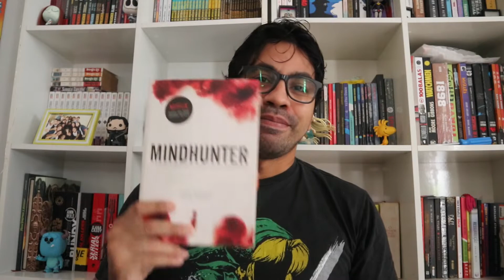Dica de leitura: Mindhunter: O primeiro caçador de Serial Killers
↓ LEIA A DESCRIÇÃO ↓
Olá Pockets!! tudo bem?

Estamos com mais uma dica de leitura pra vocês!! E dessa vez é uma leitura que mistura investigação, Serial Killers e Psicologia: MindHunter, que aborda como John Douglas, um agente do FBI conseguiu implementar a ciência comportamental para auxiliar as investigações de crimes horrendos, fazendo o que ningué até aquele momento fazia, entrando na mente do assassino!!!

CULTURA POCKET  Somos amigos “virtuais” de vários lugares que gostariam de falar do que amam, dos nossos sonhos e ideias. Emitir nossa opinião e te convidar a compartilhar a sua também.